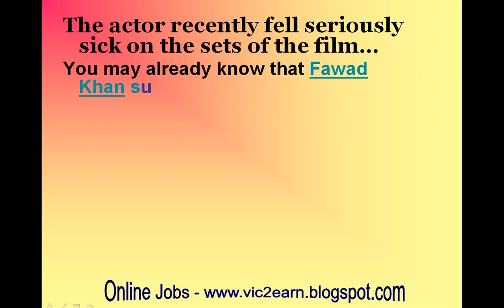Oh no! Fawad Khan falls ill while shooting for Kapoor and Sons Since 1921!-review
Oh no! Fawad Khan falls ill while shooting for Kapoor and Sons Since 1921!

The actor recently fell seriously sick on the sets of the film…
You may already know that Fawad Khan suffers from a serious case of diabetes. The actor takes great care to keep his health in good shape and he rarely misses out on taking medication for his condition regularly. But a source reveals that the actor put his health in serious danger on the sets of his upcoming film Kapoor and Sons Since 1921 recently.
Fawad is shooting for the Shakun Batra film in Conoor with Alia Bhatt and Sidharth Malhotra. A leading entertainment publication reveals that Fawad’s sugar levels dropped drastically on set one day! It is known that excessive physical activity and improper eating leads to a drop in one’s blood sugar levels. Fortunately, Fawad was administered sweets well in time before the situation could worsen! The actor now has a blood sugar monitor taped to his hand throughout the day on shoot. And now we hear that Fawad is giving his health utmost priority and he is not stressing himself out on the film’s set.